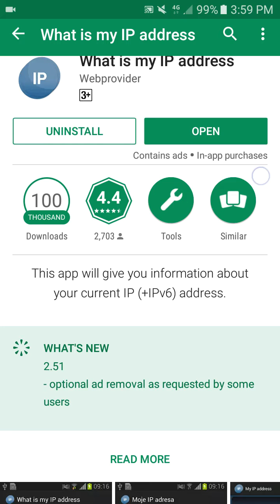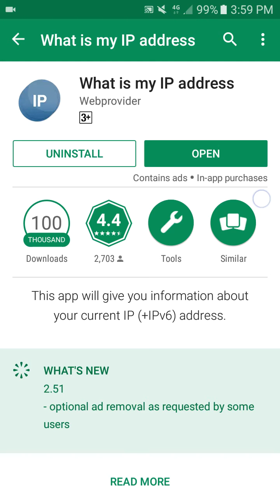IP address নিজের আইপি address বাহির করুন অনেক সহজে ১০০% কাজ হবে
how can you find  IP address